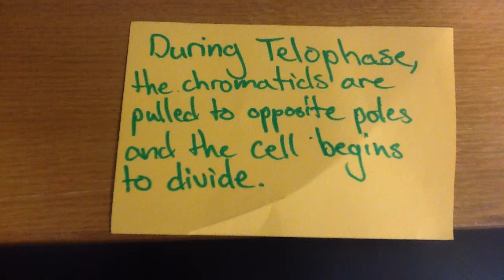period 4 - hasahn, anaya, solomon